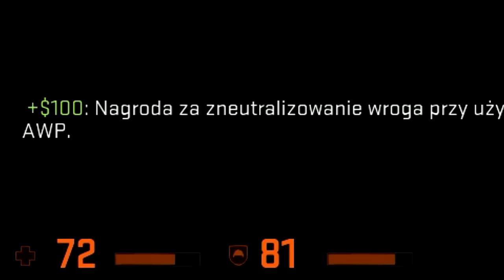JAK TU NIE LUBIĆ ROSJAN | CSGO FUNNY MOMENTS #1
❤ A OPIS  TO SIĘ CZYTA ? ❤

◖ KIEDY KOLEJNY ODCINEK ? ◗ JUTRO O 6.00I ◗

☯ CO ZROBIĆ ABY ZOSTAĆ PRAWDZIWYM MICHAŁKIEM ☯
➊ OCENIĆ TEN FILM ➊
➌ OBCZAIĆ SOCJAL MEDIA ➌
➍ NIE ZAPOMNIJ O KOMENTARZU NA PEWNO ODPISZE ➍

♒ TERAZ JESTEŚ JUŻ PRAWDZIWYM MICHAŁKIEM® ♒
♒ BAJO ♒